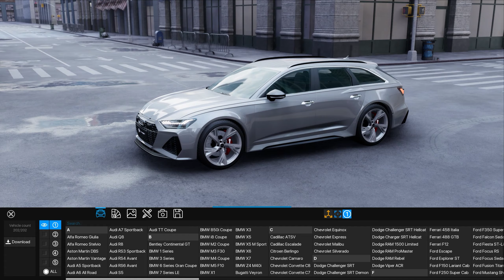How To Choose A Wrap Film | 3D Changer PRO 3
Choose among 1080+ films from 14 manufacturers like Avery, 3M, Oracal, KPMF, Hexis, Inozetek, TeckWrap, GSWF, etc.